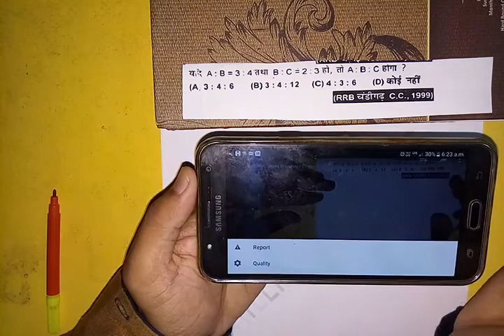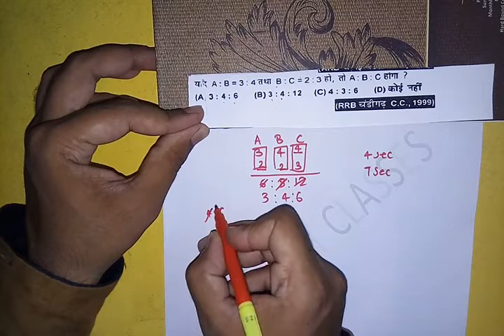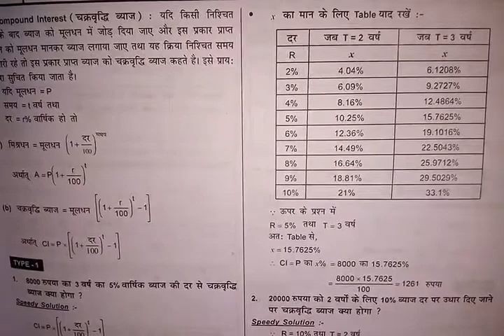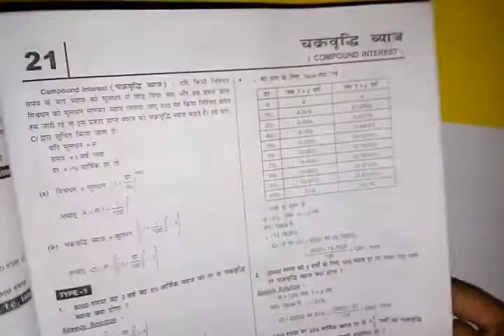Brilliant Class Demo